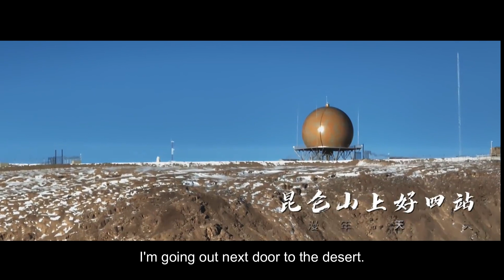Celebrating 75 Years of Protecting the Skies: 'Patrol Sky Sentinel' Radar Soldiers in Action!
Join us as we celebrate the 75th anniversary of the founding of the People's Air Force! The Western Theater Command Air Force presents 'Patrol Sky Sentinel', a gripping promotional video that takes you on a journey into the lives of radar soldiers who stand tall above the clouds, guarding the motherland's air and space. Witness their perseverance and dedication in this inspiring video."